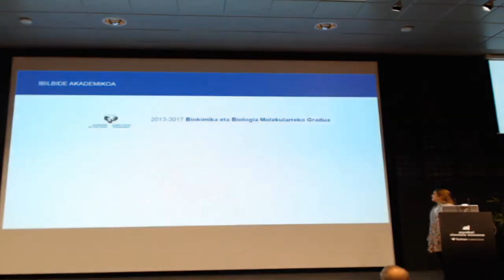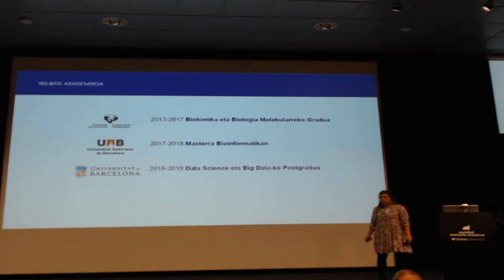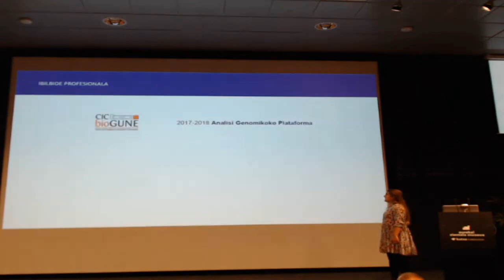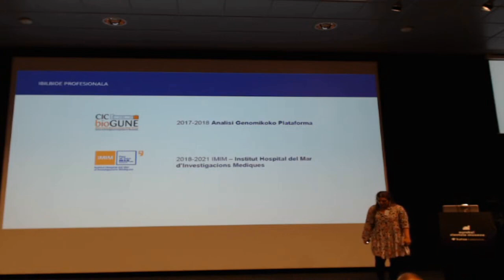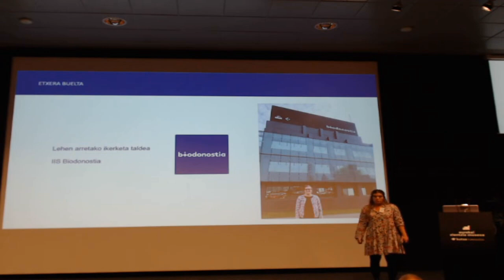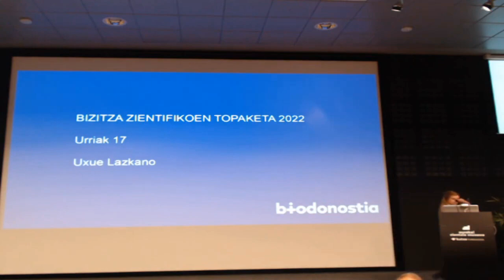BZ2022 Uxue Lazcano Dobao. Biokimika eus